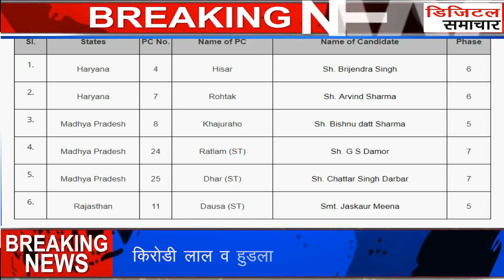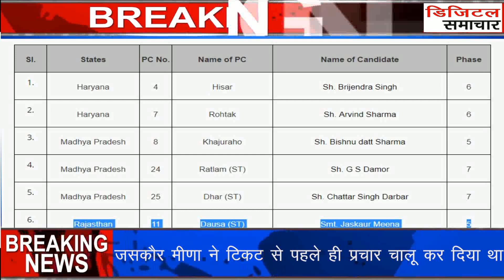बीजेपी ने दौसा से जसकौर मीणा को दिया टिकट ।। Jaskaur Meena।।Loksabha Election 2019।।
बीजेपी ने 14 अप्रैल रविवार को दोपहर चौथी लिस्ट जारी करते हुये राजस्थान प्रदेश से एकमात्र बची सीट पर टिकट की घोषणा कर दी है और बीजेपी ने पूर्व केन्द्रीय महिला मंत्री जसकौर मीणा को टिकट देकर मैदान में उतारा है।